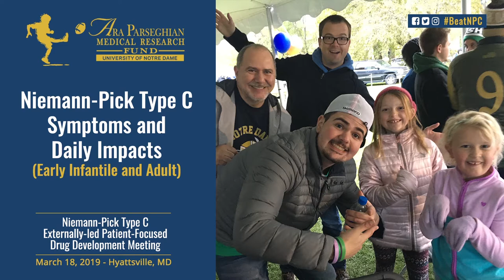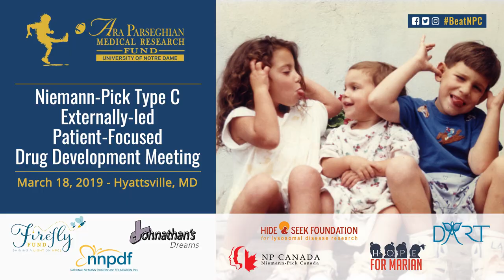NPC PFDD - Panel 3 - Symptoms and Daily Impacts of NPC Disease (Early Infantile and Adult)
NPC PFDD - Panel on Discussion Topic 3: Symptoms of Niemann-Pick Type C Disease (Early Infantile and Adult Forms) and Daily Impacts that Matter Most

The Niemann-Pick Type C (NPC) externally led Patient-Focused Drug Development (PFDD) meeting is a groundbreaking initiative that will give persons with NPC disease and their advocates the opportunity to provide the Food and Drug Administration (FDA), drug developers, and NPC stakeholders with perspectives from our community on a number of important issues.

The meeting will follow the successful model developed by the FDA for similar Agency-convened meetings and provide persons with NPC the unique opportunity to share their story and experiences—including the challenges they face on a daily basis in living with NPC and their hopes for future treatments–with senior FDA officials and industry to better inform how therapies are developed and how the agency evaluates and considers potential therapies for the disease.

We would like to thank our collaborating organizations for this important effort, which include the Dana’s Angels Research Trust, Firefly Fund, Hide & Seek Foundation, Hope for Marian, Johnathan’s Dream, National Niemann-Pick Disease Foundation, and Niemann-Pick Canada.

We would also like to thank the organizations that are assisting in underwriting the cost of the PFDD meeting, which include Mallinckrodt Pharmaceuticals, Orphazyme, StrideBio, Inc., and the Together Strong NPC Foundation. These organizations will not receive any special access or benefits in regard to the meeting or related materials, and the PFDD meeting and access to the Voice of the Patient report are open to all other interested industry, foundation, and government stakeholders.